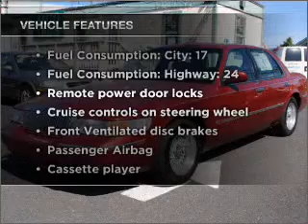1998 Mercury Grand Marquis - Hatboro PA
Year: 1998
Make: Mercury
Model: Grand Marquis
Trim: LS
Engine: 4.6 liter 8 cylinder 16 valve
Transmission: 4-Speed Automatic
Color: Red
Mileage: 98860
Address:
494 Jacksonville Rd